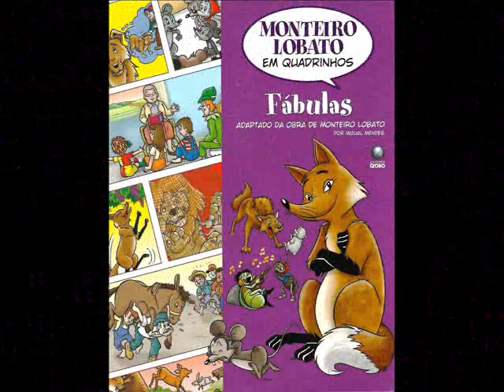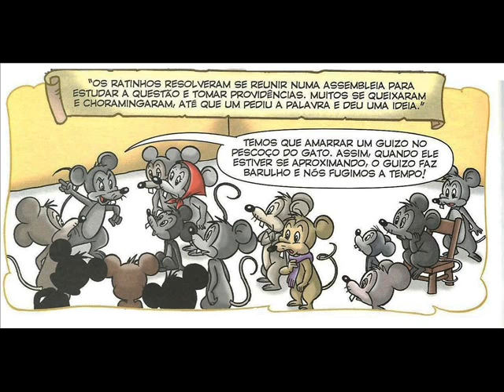Fábulas Monteiro Lobato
Fábulas, contada por D. Benta e toda Turma do Sítio do Picapau Amarelo, criação de Monteiro Lobato